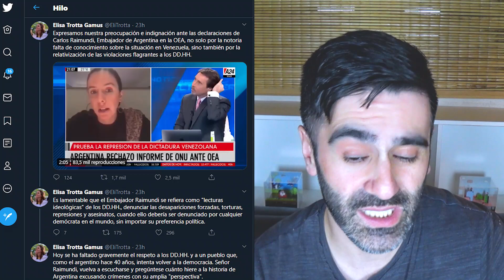ARGENTINA NIEGA REPRESIÓN EN VENEZUELA | DICTADURA VENEZUELA y MENTIRA DERECHOS HUMANOS